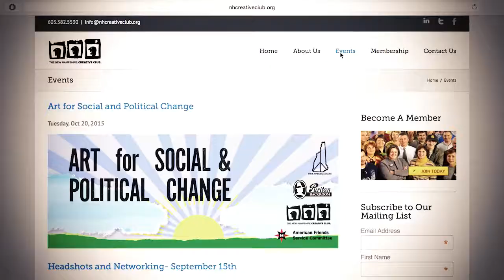New Hampshire Creative Club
The New Hampshire Creative Club is made up of interesting and dynamic creative individuals.